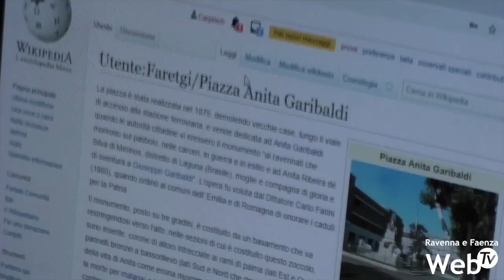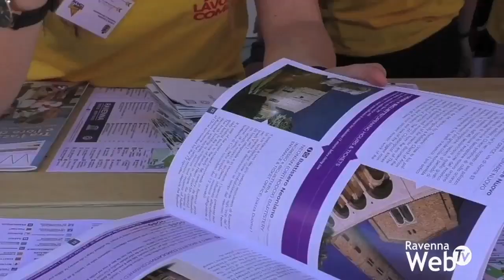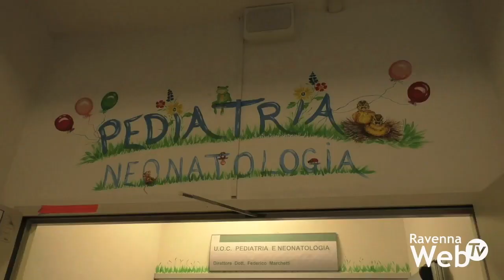Lavori in Comune: nel primo giorno di iscrizione già oltre 450 domande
La corsa per l’iscrizione ai laboratori di Lavori in Comune è arrivata puntuale anche quest’anno. Con la modalità d’iscrizione telefonica, sono già diverse centinaia i ragazzi dai 14 ai 19 anni che hanno fatto domanda per svolgere una settimana di volontariato a favore della città. Al contrario degli anni precedenti, quest’anno sarà possibile iscriversi ad una sola settimana per non creare gruppi troppo numerosi di ragazzi. 571 posti disponibili, suddivisi in circa 60 percorsi differenziati. I laboratori inizieranno il 15 giugno e andranno avanti per tutta l’estate, fino al 4 settembre. Quest’anno, oltre alle magliette gialle, il Comune distribuirà ai giovani anche le mascherine realizzate grazie alla collaborazione con l’associazione Ravenna centro storico